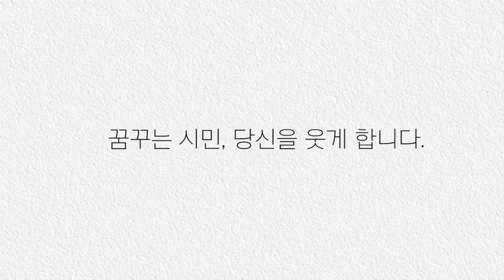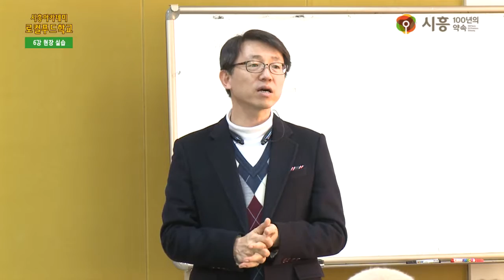[시흥아카데미] 로컬푸드학교 6강 「현장 실습」 - 화성푸드통합지원센터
강의명 : 로컬푸드학교 6강

내 용 : 현장 실습 - 화성푸드통합지원센터

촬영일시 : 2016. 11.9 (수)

시흥아카데미 『로컬푸드 학교』

■ 기획처장 : 우정욱 / 시흥시 시민소통담당관

■ 학교장 : 박영범 (지역농업협동조합 네트워크)

■ 촬영 : 민예진

■ 편집 : 민예진

■ 제작 : 시흥시